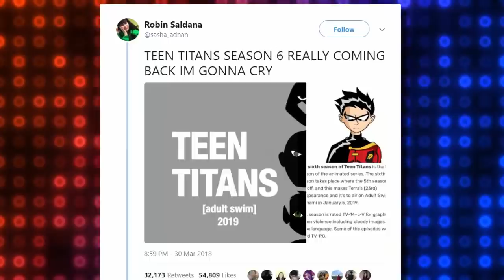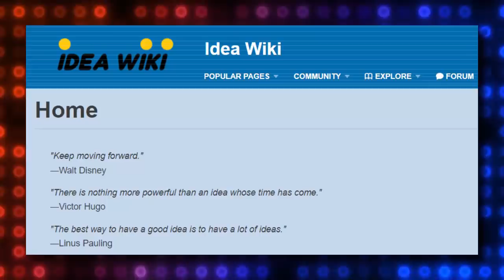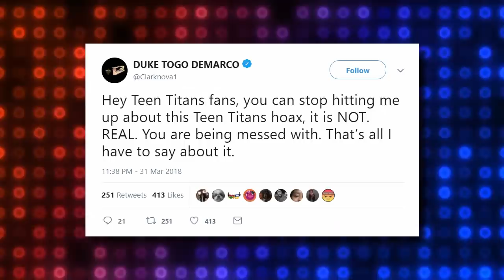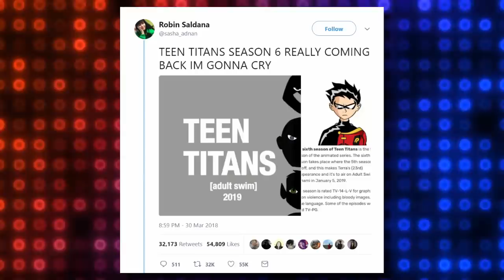Don't Fall For This Teen Titans HOAX!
Be warned: there's a Teen Titans Season 6 hoax spreading around that a ton of people actually believe...